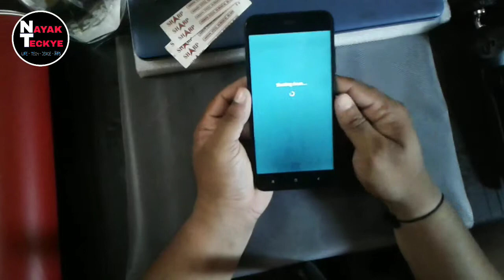MI A1 Back Panel Lamination - Rs.5/- Only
Hello Viewers,

Welcome to Your nayakteckye YouTube channel

My Self Ashish Nayak - Odisha -India.

About This Video :-MI A1 Back Panel Lamination - Full Video

*Background Music Credit to - ;- My heart (NCS).mp3 & Lensko- let's Go.Mp3 .

Help others to learn these hidden features

जय हिन्द,
वन्दे मातरम|
Jai Jagannath